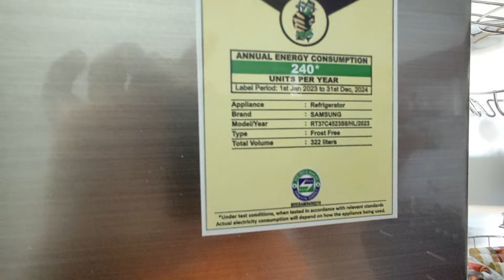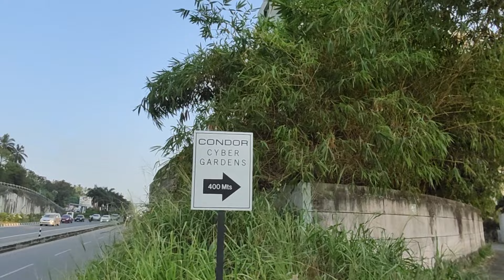ВСЁ МНЕ НЕ ТАК НЕДОВОЛЬНАЯ БАРЫНЯ🤑СЫН РАССЛАБИТЬСЯ НЕ ДАЕТ НИ СЕКУНДЫ ЕМУ ВСЁ НАДО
Купили новый холодильник, а я недовольна, почему? а потому!! что!!

🌍доставка товаров из Индии в 122 страны мира
-Аюрведические товары, специи, чай, натуральная косметика, посуда из Индии, предметы декора и много всего интересного с доставкой в ваш дом. Заказывайте на сайте MYINDIA.RU

Здравствуйте, меня зовут Наташа, я живу в Индии с 2010 года. Я замужем за индийцем, у нас есть сын, ему 12 лет и он свободно говорит на трёх языках. Живём мы на юге Индии в прекрасном штате Керала. Этот канал создали для того, что бы познакомить вас с этим прекрасным местом, его жителями, традициями, храмами, пляжами, флорой и фауной, вкусной едой. До новых встреч на канале Из Индии с Любовью. Polkovnik Pepper.

❤️Благодарим за помощь и поддержку в развитии канала🙏❤️
Индийский банк ICICI Bank- 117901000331